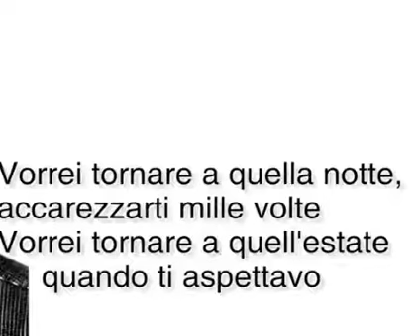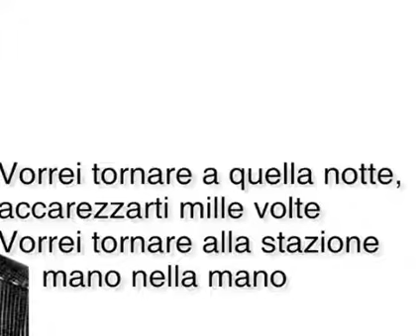dimmi esa amici 2020 inedito